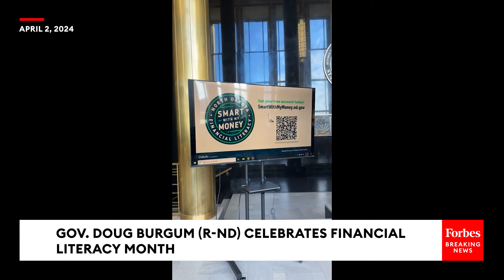Gov. Doug Burgum Celebrates Financial Literacy Month In North Dakota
On Tuesday, Gov. Doug Burgum (R-ND) spoke about April being Financial Literacy Month in North Dakota.